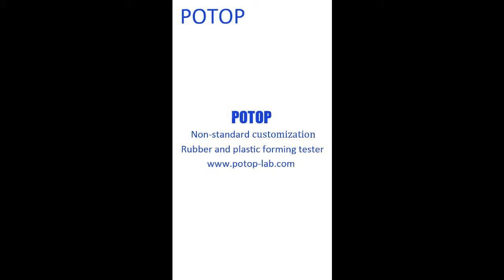Small twin screw extrusion casting film & laminating test line for lab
Used for casting film or laminating film testing